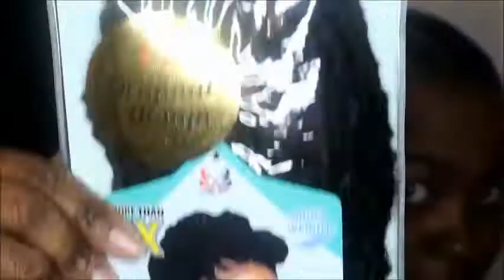CROCHETS/W BOBBI BOSS NU LOCS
Welcome Back Ladies & Gents

MOST IMPORTANTLY SUBSCRIBEEEEE!

LETS GET THIS VIDEO 50 LIKES

Hair Info: BOBBI BOSS NU LOCS
Colors: 1 & 27
Price: $7.99/pk
14" length